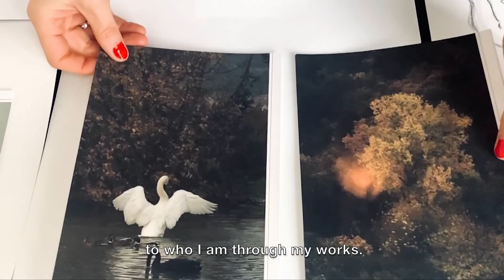ISABELLE CHAPUIS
Isabelle Chapuis, retour sur sa résidence à Molly Sabata, automne 2020.

Le très beau projet d'Isabelle Chapuis a été réalisé en résidence à la Fondation Albert Gleizes, Moly-Sabata, pendant le confinement, sur une invitation du Centre de Photographie Le Bleu du Ciel, au cours de l’automne 2020. Nous l'avons rencontrée à la fin de son séjour dans son atelier où elle s'est confiée sur sa pratique photographique.